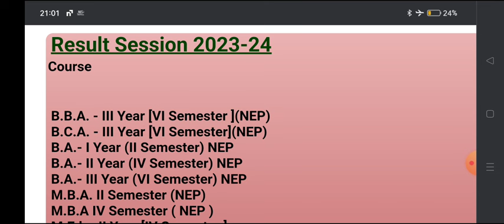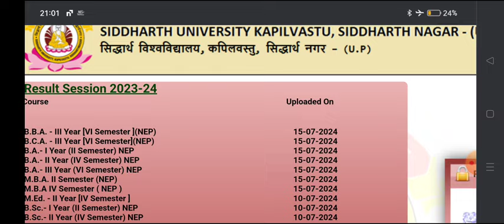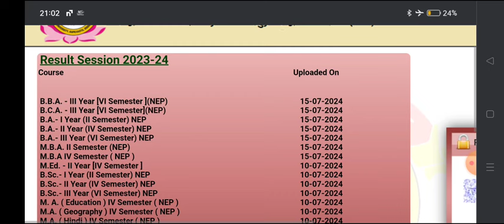अभी अभी आई महाखुशखबरी रिजल्ट हुआ जारी B.A B.Sc 2nd 4th 6th semester result 2024 sidharth university